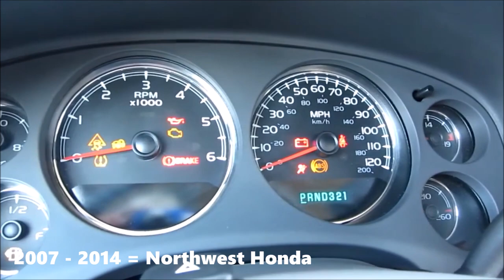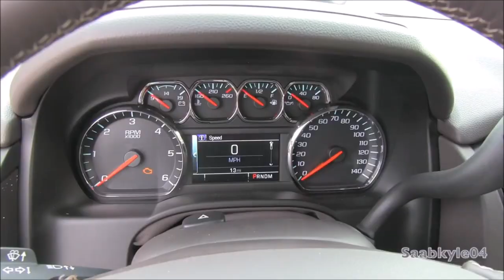Evolution of Chevrolet Tahoe / Suburban Chimes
* Requested by: Parker James *

Do not criticize me if you requested this, this was made back in June 2021 a year ago.

Part of the remaking category! (See community post for more details)